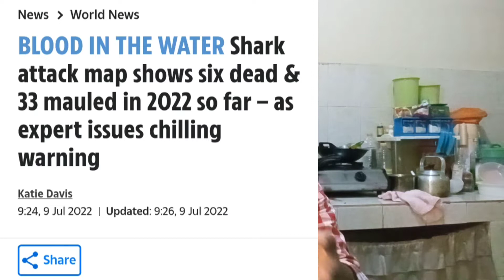AWAS SERANGAN HIU TERHADAP PESELANCAR, CARA HADAPI GIMANA?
hiu adalah salah satu ancaman bagi para peselancar, bagaimana cara kita menghadapi situasi tersebut, yuk kita bahas
Welcome to the Surfing Republic with our host Hayun Yusfardani
Kita akan membahas topik seputar surfing pemula, perjalanan atau traveling.

keselamatan adalah hal yang pertama yang harus diperhatikan ketika bicara tentang selancar karena ini berhubungan dengan diri sendiri dan orang lain.

faktor sekitar seperti cuaca, arus, dan pasang surut